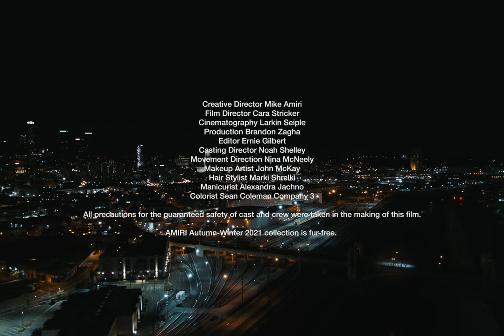AMIRI AUTUMN-WINTER 2021 RUNWAY SHOW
AMIRI’s Autumn-Winter 2021 menswear collection pays homage to the cultural history of Downtown LA, where the city's burgeoning arts and fashion districts are located, and where Mike Amiri’s first studio was situated in 2009.

Film credits:

Creative Director: Mike Amiri
Film Director: Cara Stricker
Cinematography: Larkin Seiple
Production: Brandon Zagha
Editor: Ernie Gilbert
Casting Director: Noah Shelley
Movement Direction: Nina McNeely
Makeup Artist: John McKay
Hair Stylist: Marki Shrelki
Manicurist: Alexandra Jachno

All precautions for the guaranteed safety of cast and crew were taken in the making of this film.